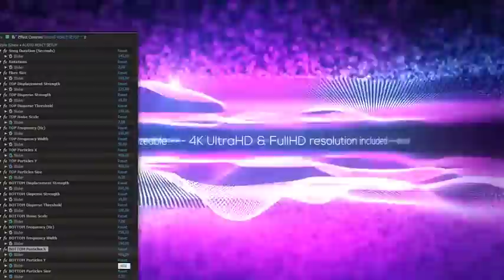After Effects Template - Audio Spectrum Music Visualizer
This audio-reactive, abstract, particle style audio visualizer is perfect to visualize your music production on media channels like youtube, vimeo, etc..

PROJECT FEATURES:

- 6 bright and 6 dark color presets included
- Fully audio reactive
- Fully customizable
- Easy to customize – step by step video tutorial included
- All colors are editable
- FullHD & UltraHD resolution included
- Supports audio tracks up to 10 minutes duration
- Trapcode Form 2 plugin and OPTICAL FLARES plugin are REQUIRED